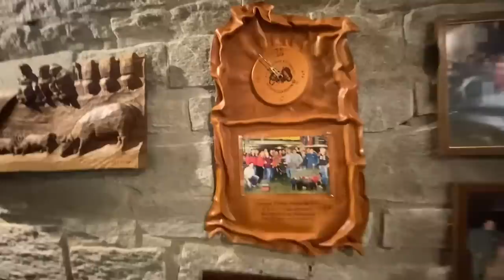Az.Ag.Bionaz Michele 76 titoli Batailes des Reines Brissogne (AO)